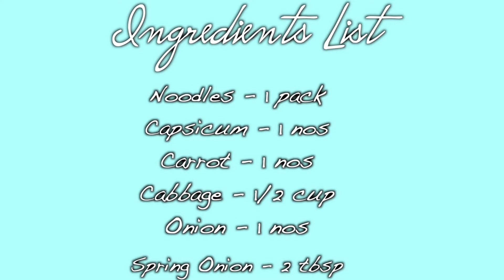Easy Ingredients American Chop Suey | Never Fail Recipe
Enjoy Chinese food at home with easily available ingredients